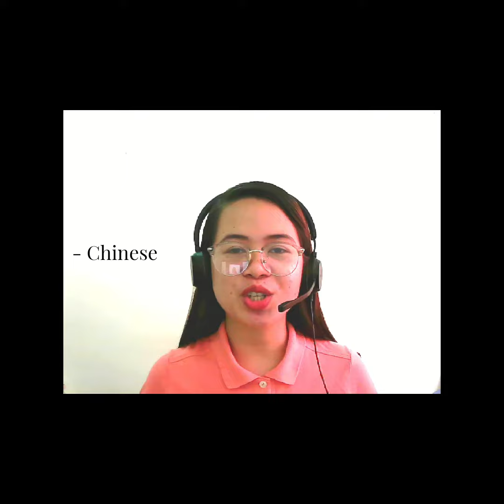Teacher Dhona - Introduction Video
📞Skype: live:.cid.cf3587749e0a856c
📞LINE: dhonalyn2022
📞KAKAOTALK: dhonalyn22
📞WeChat: dhonalyn22

Teacher Dhona🇵🇭